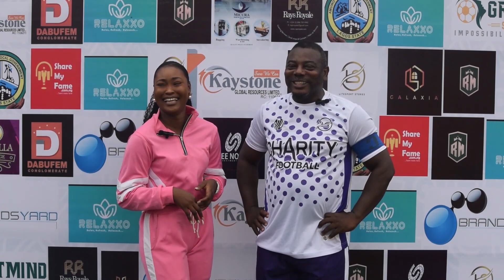CAPTAIN DAVID - Charity Football match by Litesport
Charity Football match by Litesport